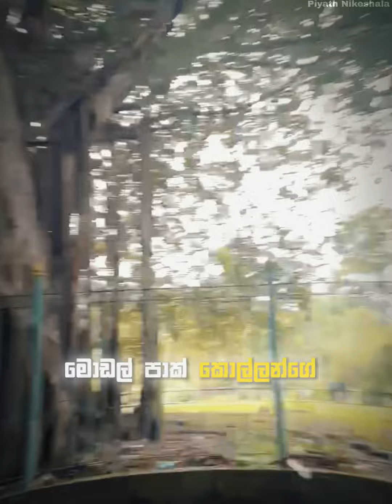බොරැල්ල කනත්ත වැටේ භුත මන්දිරයක්